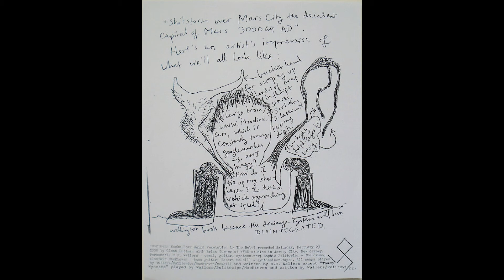the rebel – iran's nuclear threat (2008)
From the album "NORTHERN ROCKS BEAR WEIRD VEGETABLE".
Recorded in Jersey City, NJ, USA.
Sacred Bones Records 2008.
USA.
Ben Wallers – vocals, guitar, synthesizer;
Robert McNeill – tape, synthesizer;
Alastair MacKinven – bass;
Sophie Politowicz – drums.
Dedicated to the endless US aggression, worldwide.